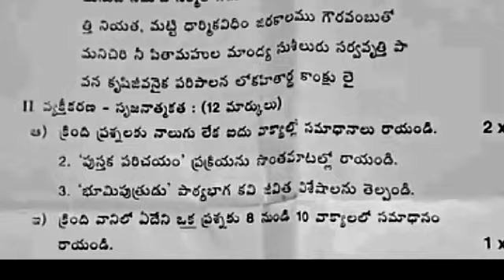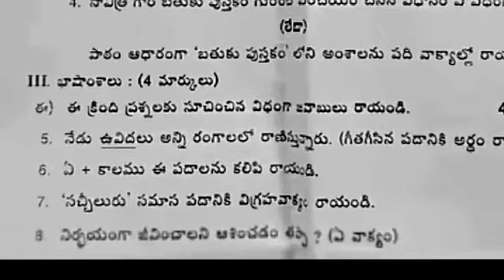Ap 9th class Fa-1 Telugu 💯real question paper 2023-24 leak with solution|9th telugu fa1 paper 2023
💯Ap 9th class telugu fa1 real question paper 2023-24 leak|9th class fa1 telugu question paper 2023

Ap 9th class Telugu Fa-1 💯 real question paper 2023-24 leak with solution|9th fa1 telugu paper 2023

Ap 9th class telugu Fa1 💯 real question paper 2023-24 leak with solution|9th class fa1 telugu paper

Ap 9th class telugu fa1 💯real question paper 2023-24 leak|9th class fa1 exam telugu paper 2023 Ap

Ap 10th class fa1 Telugu question paper 2023|ap 10th Telugu fa1 exam Telugu question paper 2023

9th class fa1 telugu question paper 2023 latest
9th class fa1 exam telugu real paper 2023-23 Ap
9th class telugu fa1 question paper 2023
ap )th class fa 1 exams all question papers 2023-24
9th class fa1 Telugu question paper 2023-24
9th class telugu fa-1 real question paper 2023
9th class fa1 exam 2023 Telugu question paper
9th class formative assessment first telugu question paper 2023-24
Ap 9th Class Fa-1 💯 V.imp Telugu 🥳Question Paper (2023-24)
9th Class fa1 Telugu Model Paper
Ap 9th class Fa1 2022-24 Telugu paper real Ap
ap 9th class fa1 Telugu paper  2023-24
Ap 9th Class Fa-1💯 Real Telugu🥳 Question Paper (2023-24)
9th Class fa1 Telugu Question Paper 2023
9th Class fa1 Telugu Question Paper ap
Ap 9th class Fa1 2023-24 Telugu paper real
9th class fa1 telugu exam paper 2023
fa1 9th class telugu question paper 2023
9th class FA-1 Telugu question paper 2023-24
9th class fa1 telugu question paper 2023 ap
9th class fa1 question paper 2023 telugu medium
9th class telugu exam paper 2022 fa1,
9th class fa1 question paper 2023 telugu
Ap 9th class Fa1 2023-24 Telugu question paper
9th class fa1 question paper 2023 telugu ap real
9th class fa1 exam 2023 question answer telugu
ap9th formative assessment-1 question papers for 2023-24 fa1 model papers /formative assessment 1 model question papers
9th class fa1 telugu question paper 2023
9th class fa1 question paper 2023 telugu real paper
9th class telugu question paper for fa-1 exams
9th class telugu question paper for fa-1 exams
9th class fa1 telugu question papers 2023 latest,